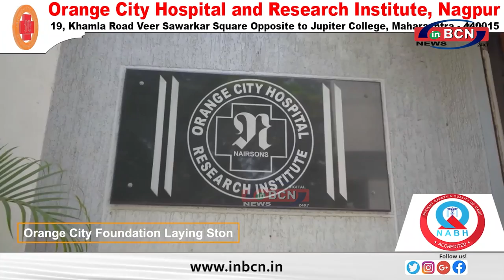केंद्र सरकार के फैसले से किसानों को मिलेगा बड़ा फायदा - देवेंद्र फड़णवीस............INBCN NEWS